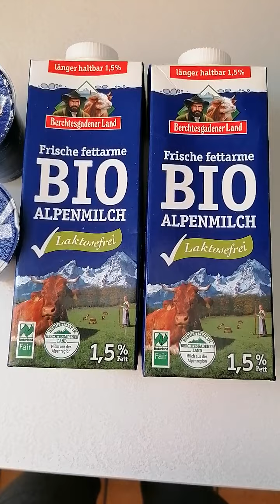Brânză dulce de vaci, pregătită în casă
2 litri lapte de vacă ( bio)
300 ml  iaurt natural
40 ml zeamă de lămâie

Se lasă la scurs 1/2 de oră
Din această cantitate a ieșit 410 gr brânză